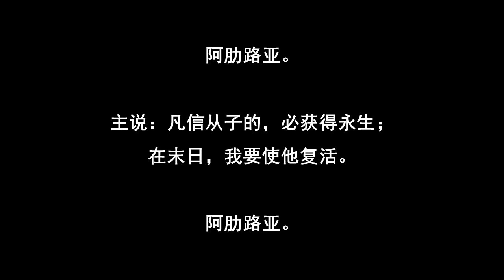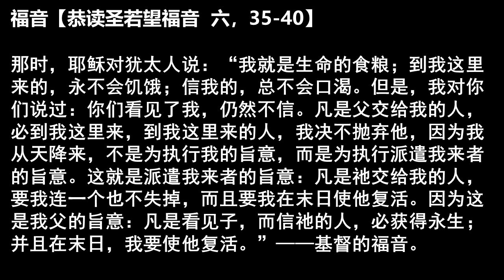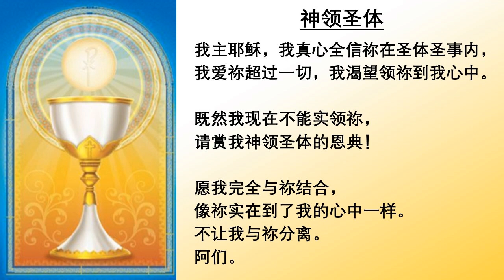2022.5.4 主徒会.张思谦神父主祭 Mandarin Mass celebrated by Fr Peter, CDD